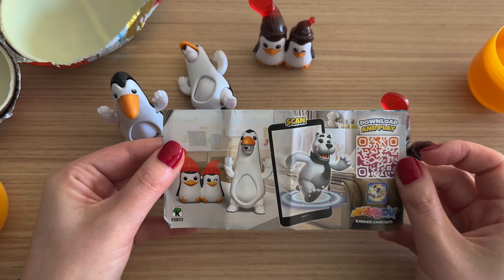Christmas 2024 Kinder Surprise Maxi Egg | NEW Penguin & Bear Toys | Cute ASMR Unboxing 🎄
Join me for a festive ASMR unboxing of the Christmas 2024 Kinder Surprise Maxi Egg! 🎄 Inside, we’ll discover adorable Penguin and Bear holiday-themed toys that are perfect for the season! Sit back, relax, and enjoy the soothing sounds of unwrapping and toy assembly – a fun, calming experience for kids, collectors, and ASMR lovers alike. These cute toys will surely bring some holiday cheer!